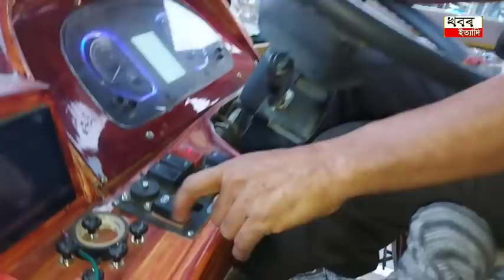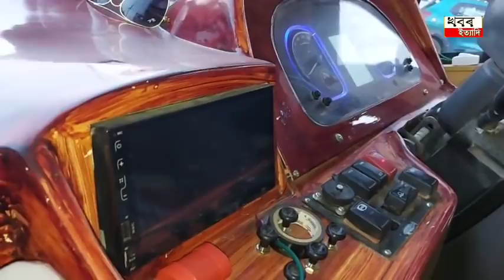For the first time straight in AssamBus has been modified from Punjab.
For the first time straight in Assam
Bus has been modified from Punjab.